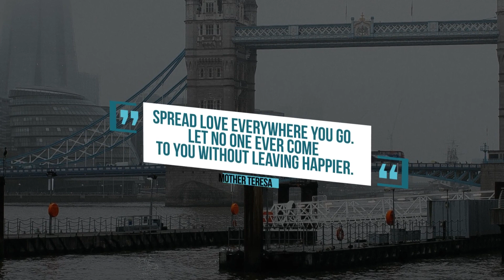Quotes | Adobe Premiere Pro Template